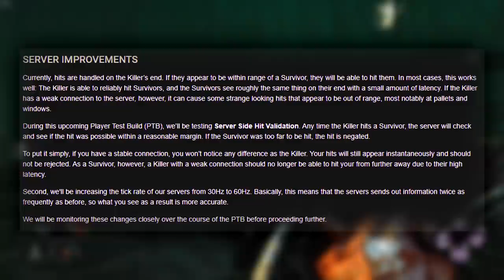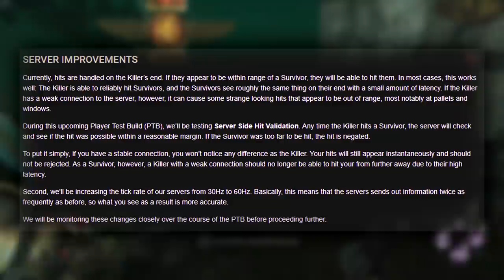HILLBILLY-LEATHERFACE DEĞİŞİYOR, YENİ EKLENTİLER, PERK DEĞİŞİKLİKLERİ !